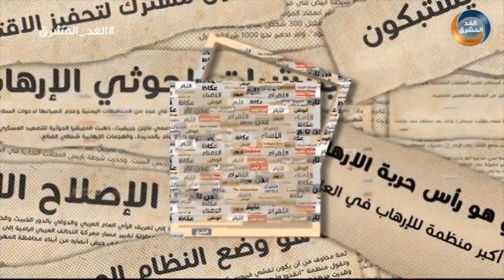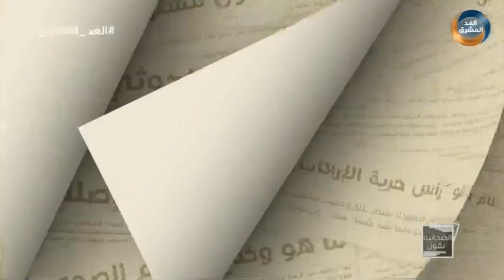الصحافة تقول | الرئاسي اليمني.. يشدد على تحسين الأوضاع المعيشية للمواطنين.. الحلقة الكاملة (29 مايو)